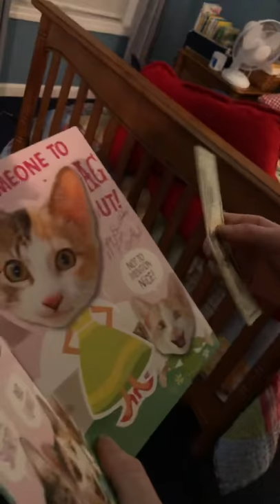February 21, 2020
Aili finds birthday card